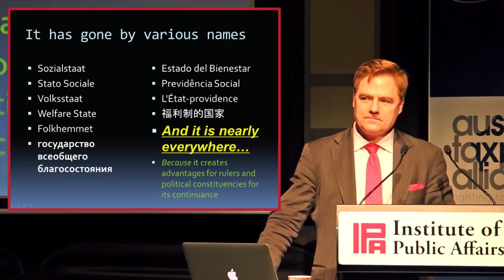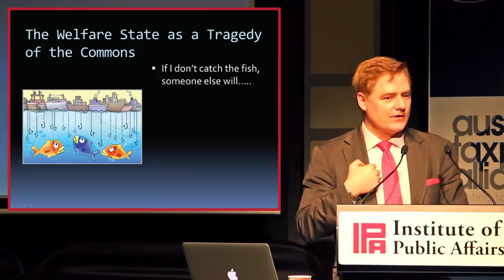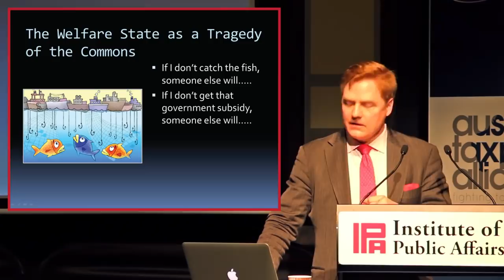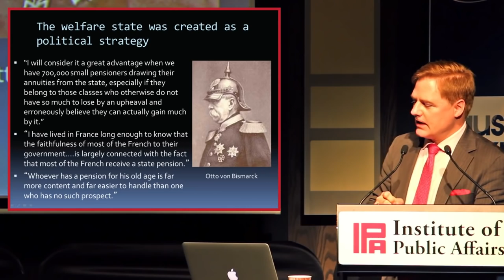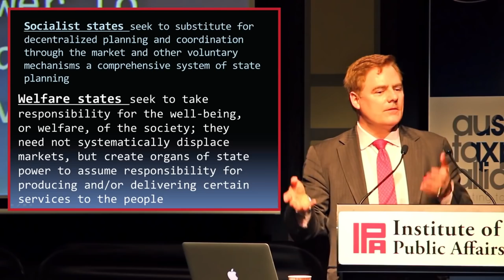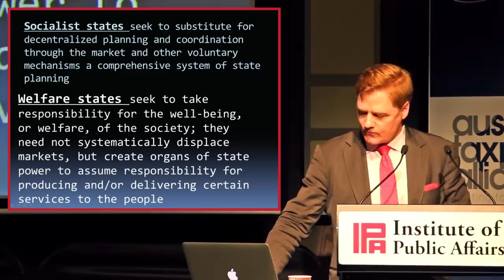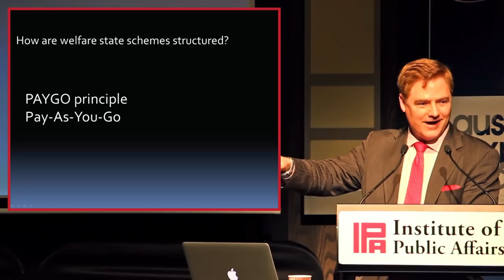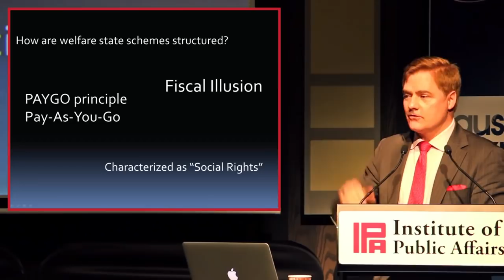Tom Palmer: How the Welfare State is More Insidious Than You Think!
Dr Tom G Palmer made these remarks while delivering an address to the Institute of Public Affairs, Australia’s premier free market think tank. To learn more about the work of the IPA,

He says the welfare state is unsustainable and must be reformed. Dr Palmer, from the Atlas Network and the Cato Institute, is speaking in Melbourne to the Institute of Public Affairs and the Australian Taxpayers' Alliance on Wednesday 10 April 2013.